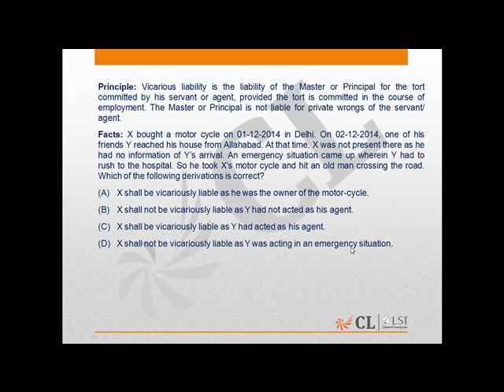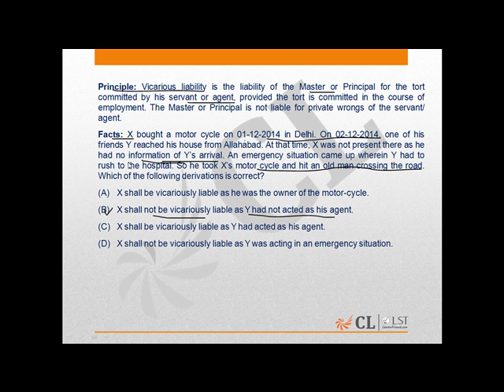LST Mock 13 LEGAL APTITUDE Question number 118